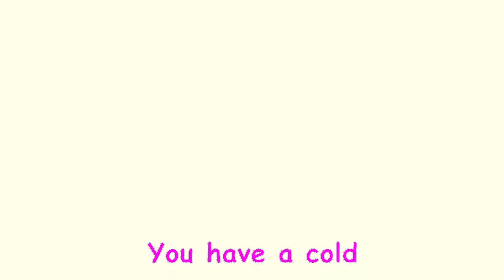This Is The Way Song | Funny Bunny - Nursery Rhymes & Kids Songs Compilation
The "This Is The Way" song by Funny Bunny is a catchy and upbeat kids' song that teaches children how to follow daily routines in a fun and interactive way. With colorful animations and easy-to-follow lyrics, this song is perfect for preschoolers and young children who are learning basic life skills. From brushing their teeth to getting dressed, this song covers a range of daily activities that children can relate to. With its simple melody and repetitive chorus, kids will love singing and dancing along to this fun and educational song.